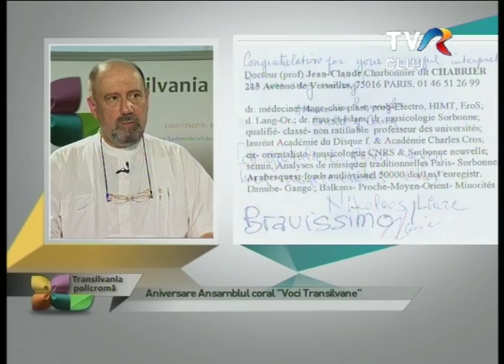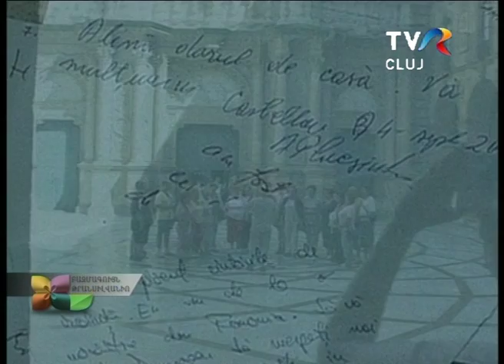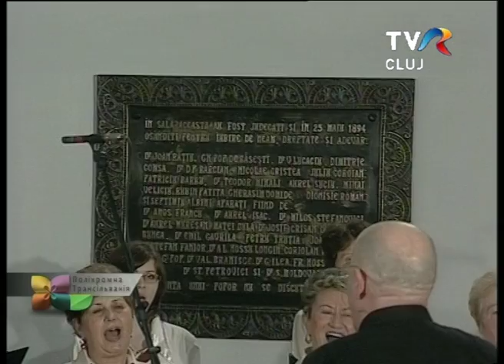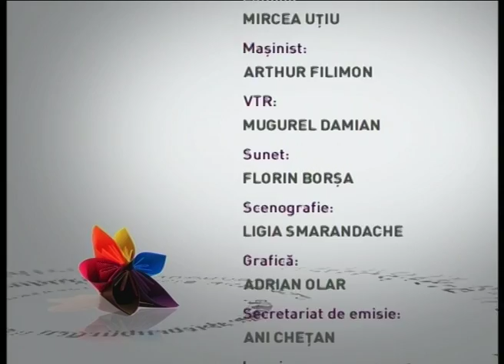Transilvania Policromă, TVR Cluj, 30 iun. 2014 - Aniversare Ansamblul Coral "Voci Transilvane"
Ansamblul Coral "Voci Transilvane" al Casei de Cultură a Municipiului Cluj-Napoca şi-a aniversat 20 de ani de când la pupitrul formaţiei se află dirijorul Adrian Corojan.
Câteva dintre piesele din repertoriul pot fi ascultate şi în cadrul acestei ediţii.